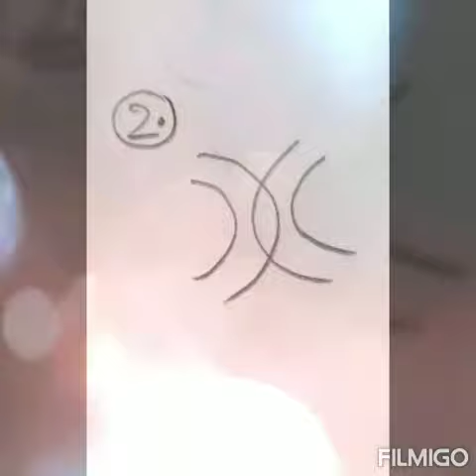Beautiful 25 Ending lines for rangolis by honey's creativity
In this video I will show 25 different types of ending lines for beautiful rangolis